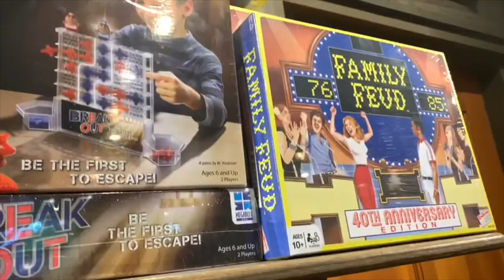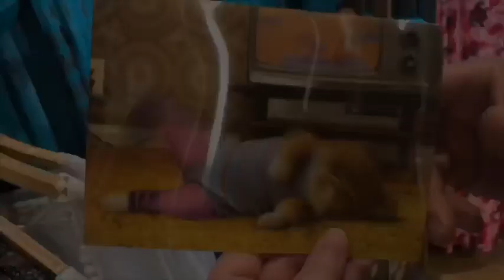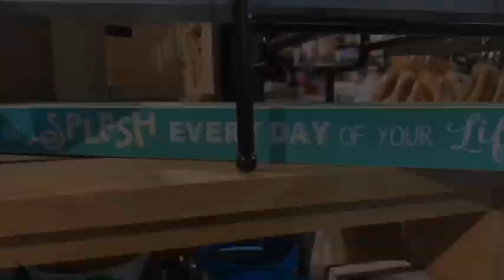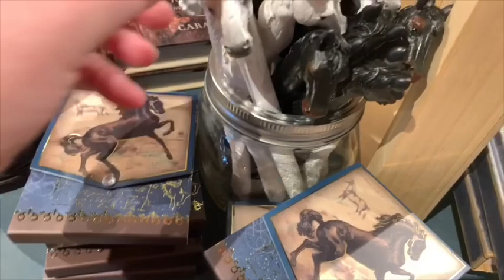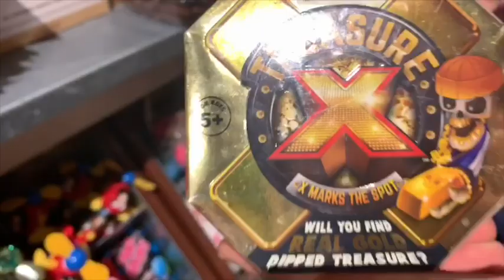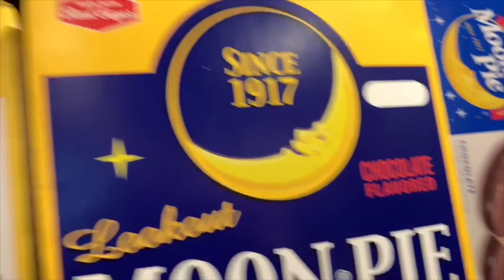Follow Me Around, Cracker Barrel!|In Flint, Mi!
Went to the Cracker Barrel in Flint, Mi! Not a sub for sub channel!!

✿OFFICIAL ACCOUNTS ✿